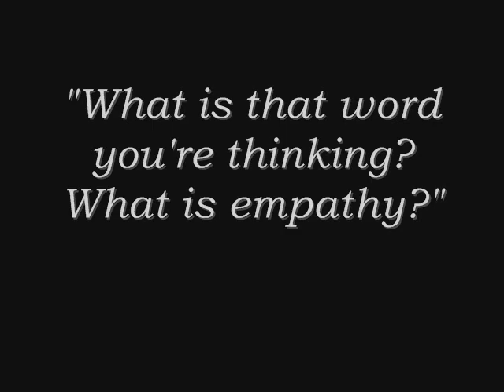David Tribute (Village of the damned)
A tribute to David from the 1995's remake of the classical "Village of the damned" movie.
In this version, David loses his mate after she dies at birth, and subsequently he looks the same as the rest of the alien children, but does have human compassion, and as a result does not fit in well with them or humans.

I don't know why a lot of people hate this movie...I think it's great...How can you hate the  little David? He is so cute! ^_^
Anyone remember the scene at the cemetery? It's so sweet!

Song: 水のまどろみ (Mizu no Madoromi) from the anime ファンタジックチルドレン (Fantastic Children)
Singer: Origa